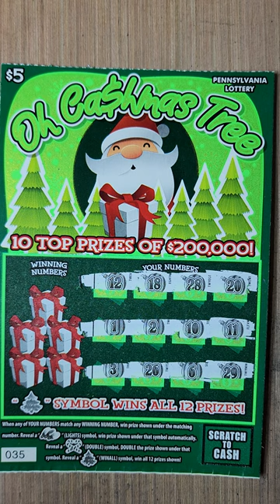PA LOTTERY OH CASHMAS TREE SCRATCH OFF TICKET